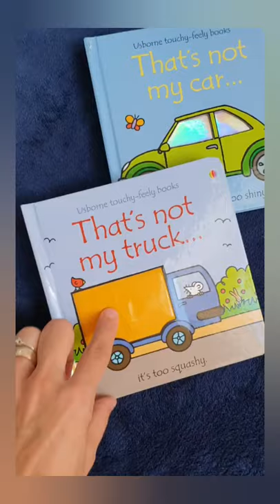That's not my truck...-Usborne